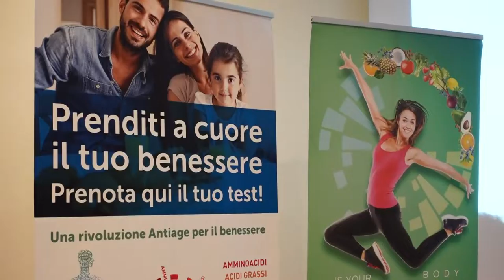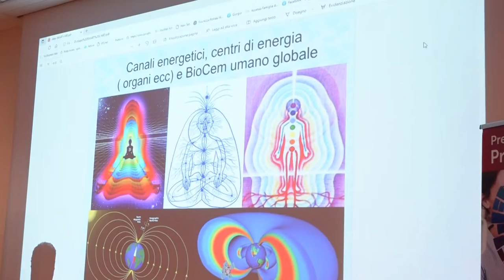Luli Marullo - Odontostomatologia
Formazione

ello-epigenetica-biofisica-nutraceutica-e-nutrizione